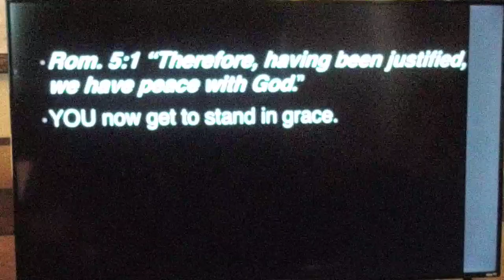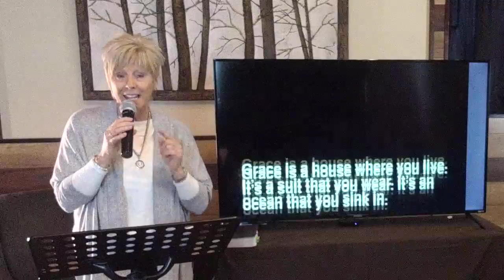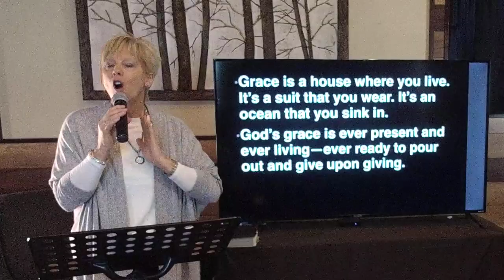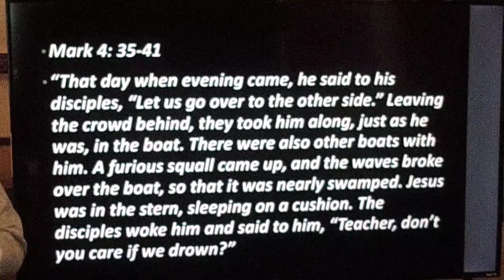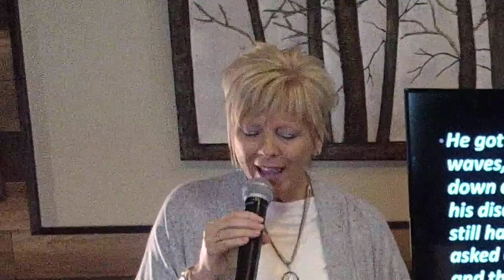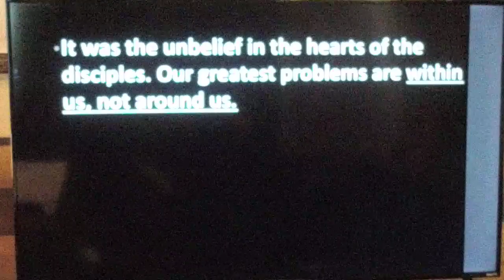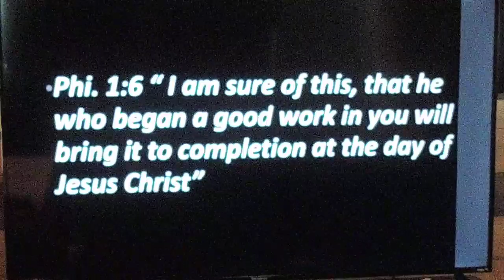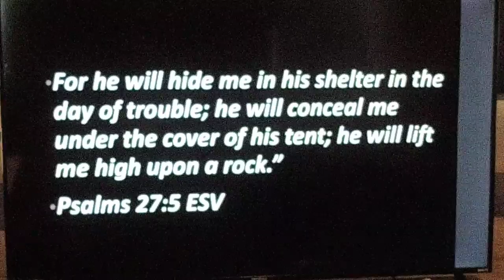Unshakable Identity - Part 5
Speaker: Pastor Mona Stephen